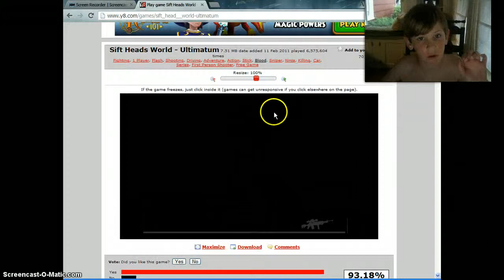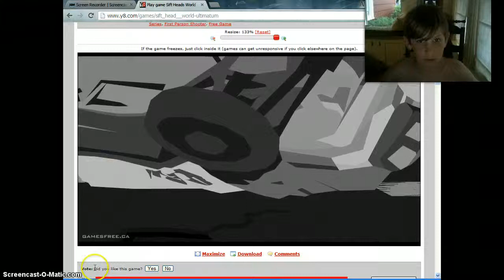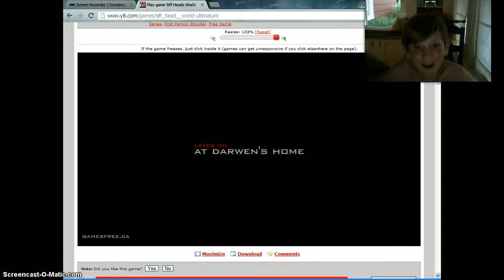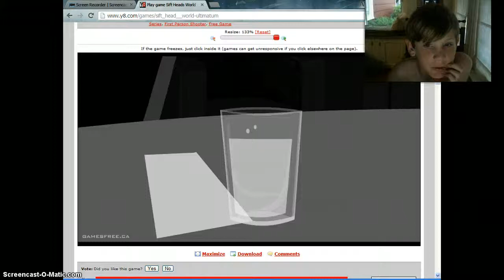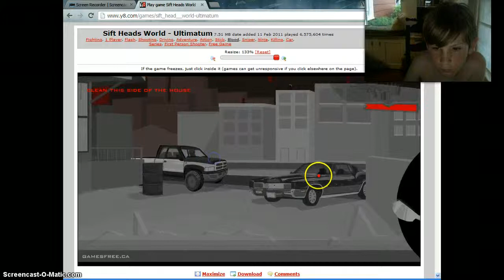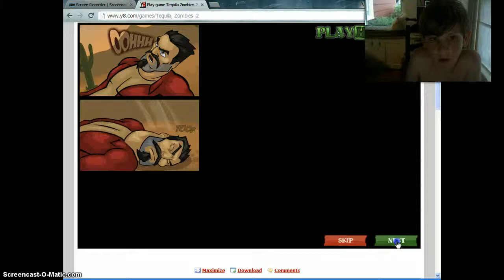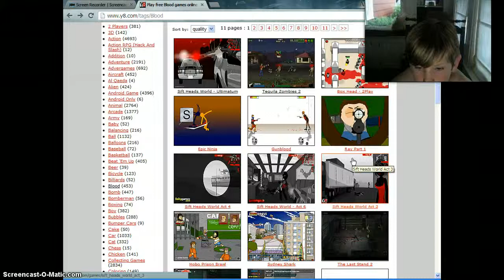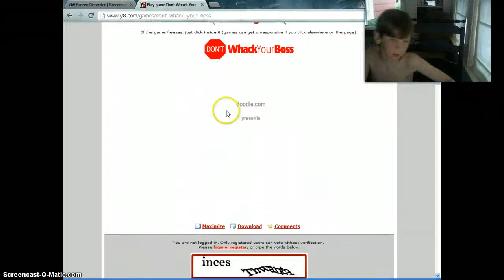Y8 Games eps 2 "FREAKING KILLER"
hi im Usaor you know as Jake i am starting yt8 series so check it out